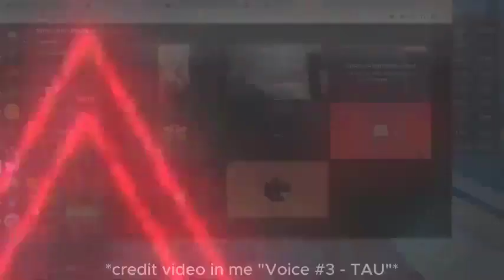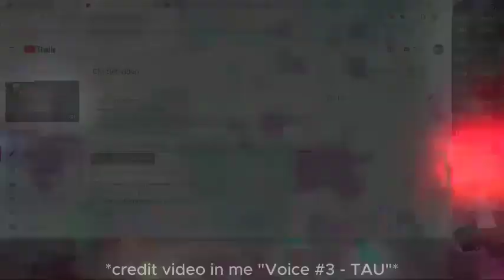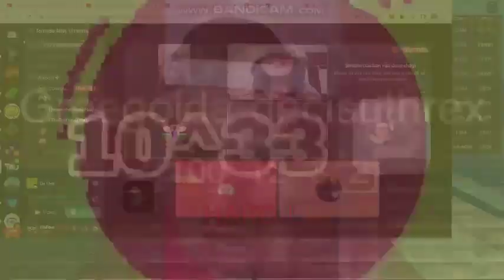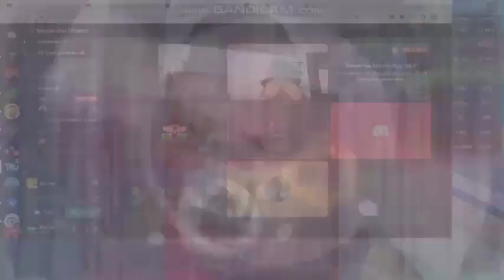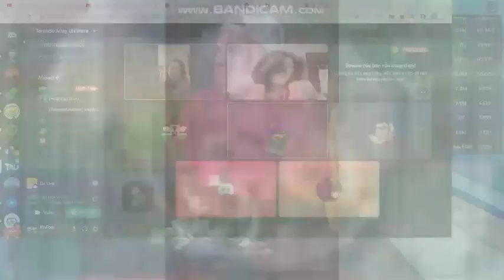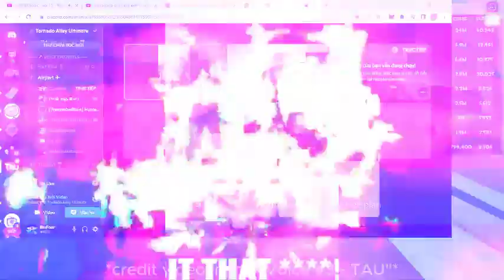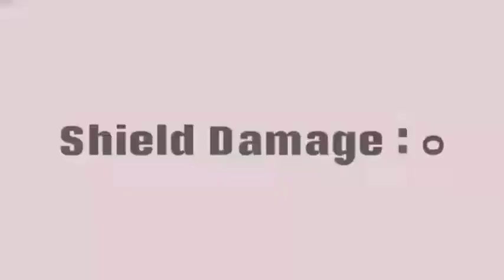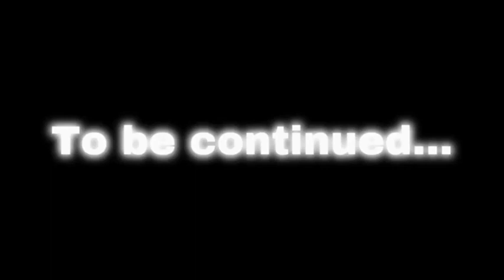Numbers 0 to ?҉͙̤̝͈̤̓̉͒?̴̦͔̙̰̑̓́́̔?҈̞͚̘̱̎̀?̵͚̟̀͂?̷͔͈̖̣͕̌́͊ [Bonus Part] [RTX & FX ON]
Credit By: @WTIF2025 @mathisr.v3627

WARNING!
Not Copyright
Turn down the volume!